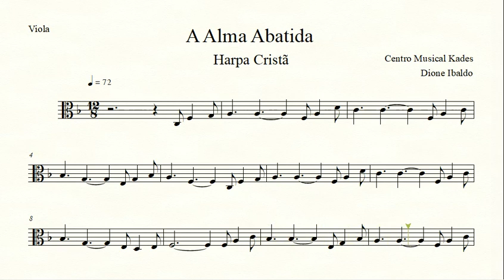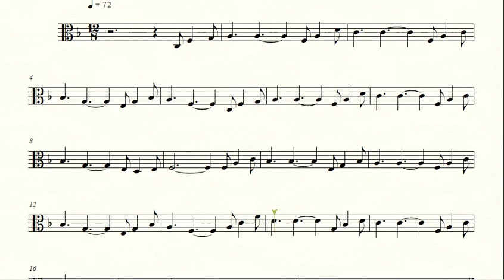Partitura A ALMA ABATIDA - Harpa Cristã 193 - Viola